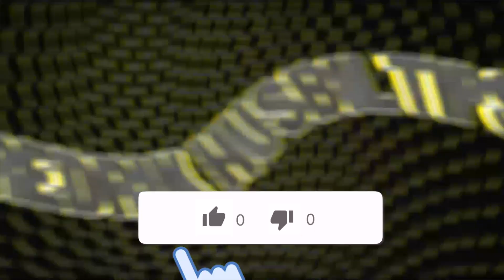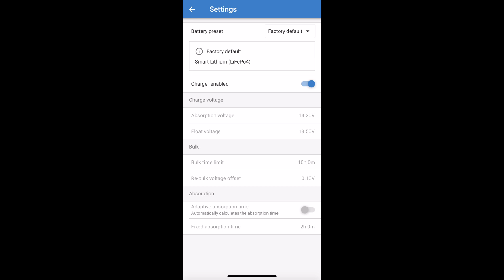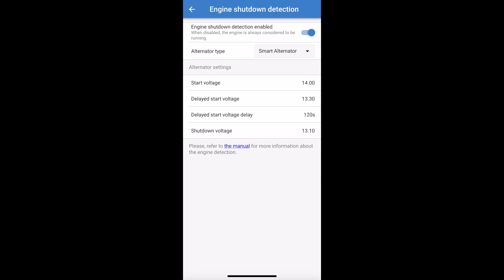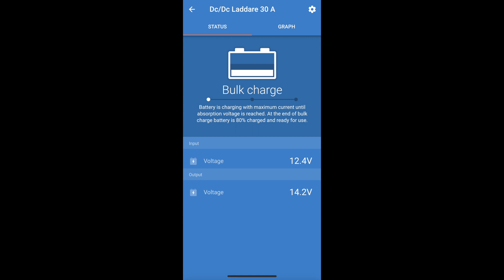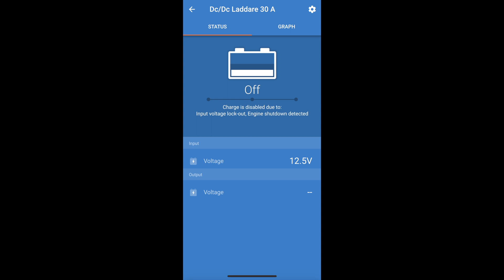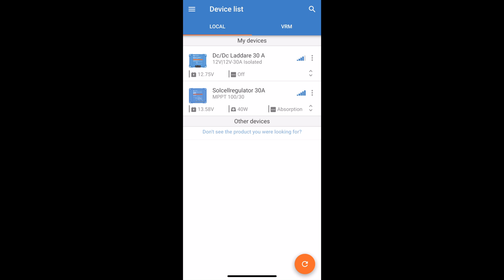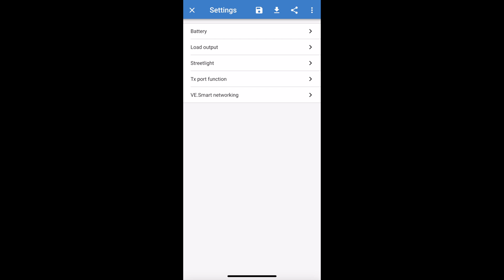Installation av Victron Dc-Dc Laddare 30A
För mer information om den Dc/Dc laddaren som är installerad i denna video, klicka här
I denna video får du en steg-för-steg guide på hur du installerar en Victron Energy Orion-TR Smart 30A Dc-Dc laddare (Install & Setup) och hur du uppgraderar din solcellsladdare till en Victron Energy Mppt Smartsolar 30A. Videon visar hur dessa två produkter installerades i en husbil och hur du konfigurerar dem i VictronConnect Appen för optimal prestanda.

Du får se var och hur Dc-Dc laddaren monteras, samt vilka kablar som används för att ansluta laddaren till husbilens batteri. Du kommer också att lära dig om fördelarna med att uppgradera till en Mppt solcellsregulator, och hur du installerar den.

Videon ger också en djupgående titt på VictronConnect Appen, där du kommer att lära dig hur man konfigurerar och övervakar laddaren och solcellsregulatorn, samt hur man använder Appen för att diagnostisera eventuella problem och optimera prestandan.

Om du vill förbättra dina kunskaper om installation och konfiguration av DC-DC laddare och solcellsregulator för din husbil eller annat fordon, är denna video ett utmärkt verktyg att använda som guide.

00:00 Introduktion - Vad videon handlar om
00:46 Kabeldragning från Startbatteriet till Dc-Dc laddaren
01:58 Bra klämverktyg!
02:59 Victron Dc-Dc laddaren monterad och på plats
03:27 Victron Mppt Solcellsregulator
03:52 Byte av Batterikablar till 35 mm2
04:49 Rekommenderad placering av Dc-Dc laddare
05:48 Inställning och test av Dc-Dc laddare via VictronConnect Appen
09:36 Automatsäkring "Breaker" till Dc-Dc laddare och Mppt Regulator
10:23 Inställning av Victron Mppt regulatorn via VictronConnect Appen
13:58 Outro med Fredrik 😀